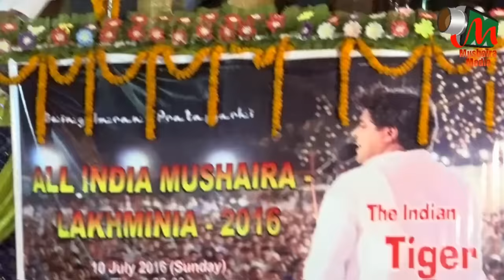Imran Pratapgarhi, HUM MUSALMAN HAIN, Mushaira Media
Imran Pratapgarhi,
HUM MUSALMAN HAIN
Video Recorded & Uploaded By MUSHAIRA MEDIA (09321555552)